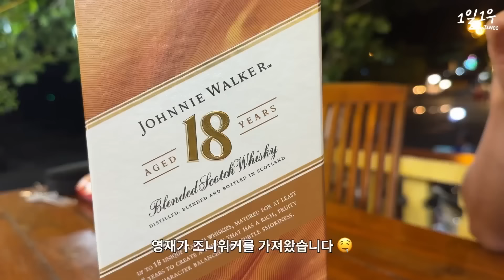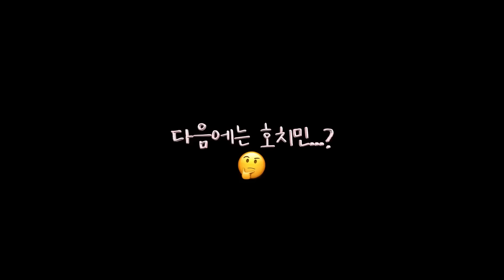[SUB] 베트남 마지막은 오징어회와 함께라면 (정일우의 밥상) Final vlog #5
참 섬에 누가 호핑투어 가나요? 먹기만 해도 부족했던 24시간 먹고 놀기. 마지막 여행지에서 차린 정일우의 밥상 참-행복했습니다.